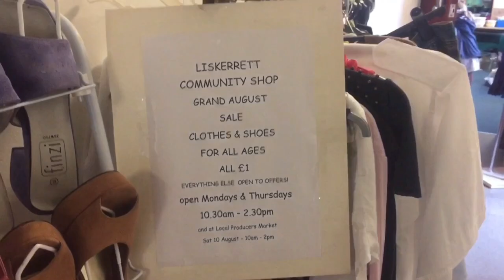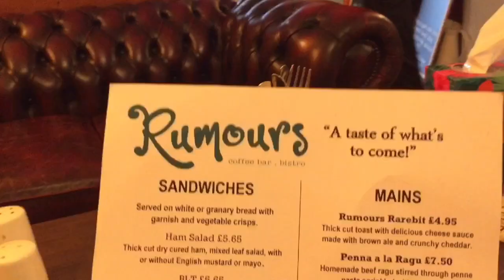CORNWALL, UNITED KINGDOM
Welcome to a new video! This video is a vlog from my trip to Cornwall.

All music in this video is credited below.

Connect with NCS:
Jimmysquare - Just One Last Dream, Please
★ Follow Jimmysquare